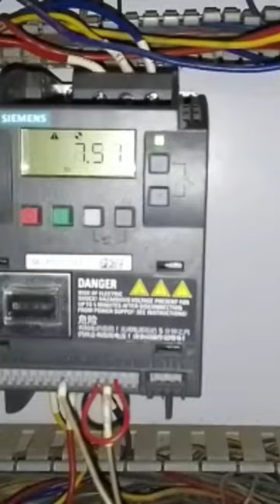Belt Conveyor With Siemens V20